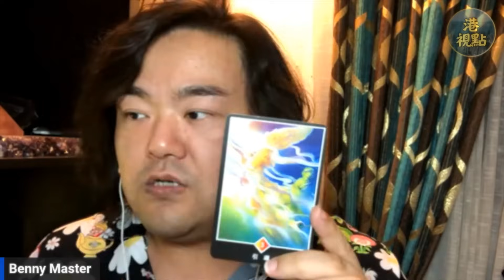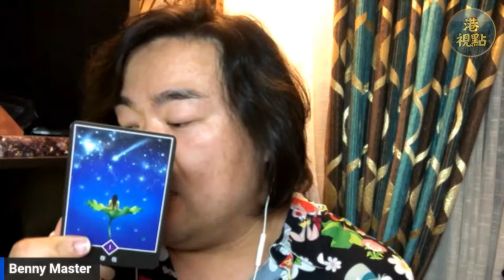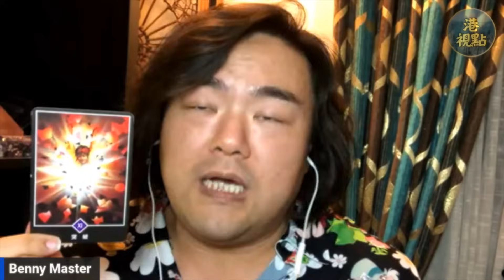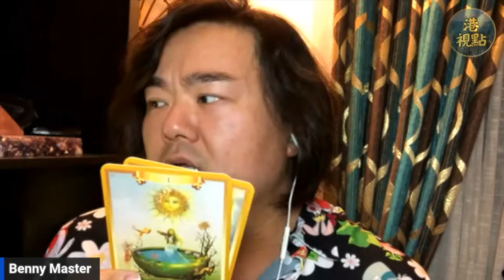#【精彩】西洋玄學家Benny（4）：# 戰火紛飛 普京下場爆爆炸性！俄烏戰爭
請各位觀眾朋友畀讚訂閱港視點頻道，

嘉賓立場純屬個人意見, 與本頻道立場無關。